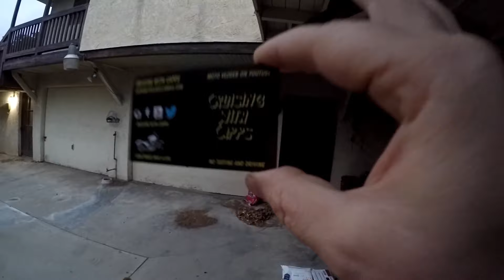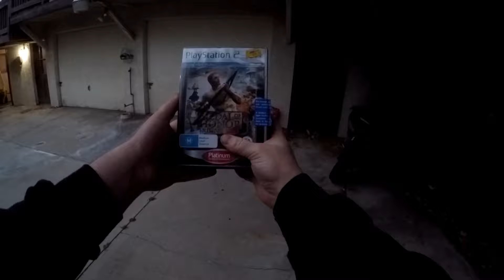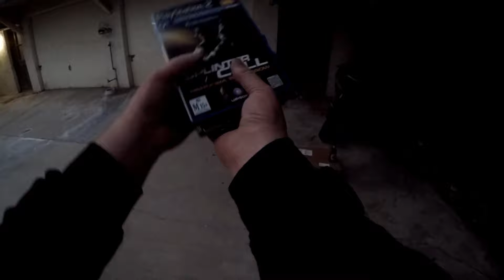Hot Ones Last Dab | Mail Call Ep. 24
Wanna Be In A Mail Call ? Mail Stuff to:
bakerXderek
92406